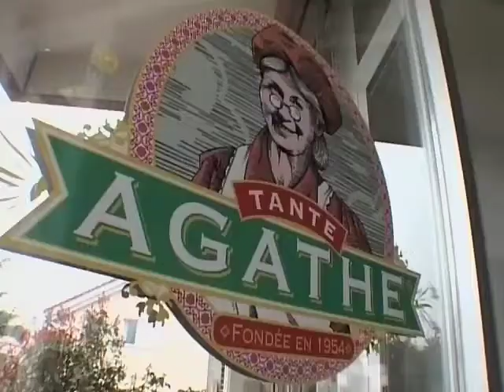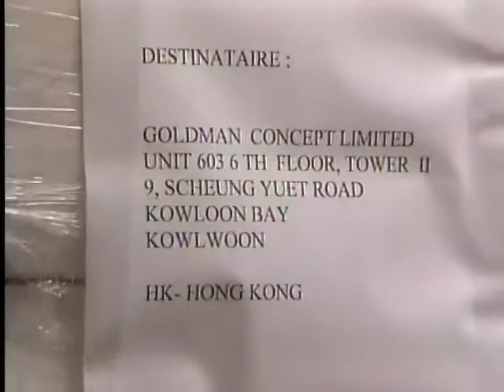Prix de l'entreprise - Tante Agathe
Le spécialiste vaudois du «Coeur de l'Oranger» veut renforcer la distribution direct.